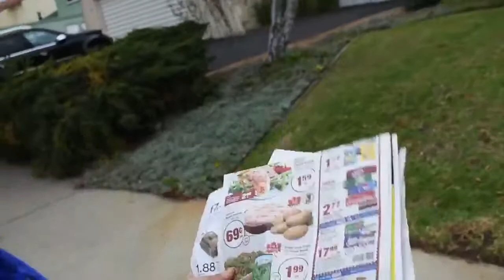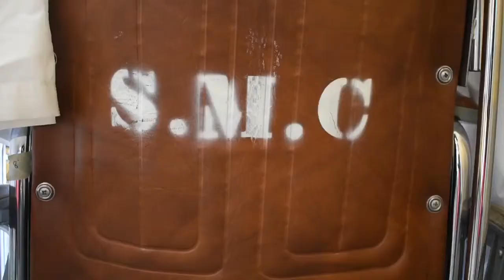Blood Drive Advertisement (Demo Reel #1)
This was an acting opportunity of mine to be in a blood drive advertisement for my high school's nursing club.
Directed by HOSA Club Members
Filmed by Ryan Villacrucis
(2017)